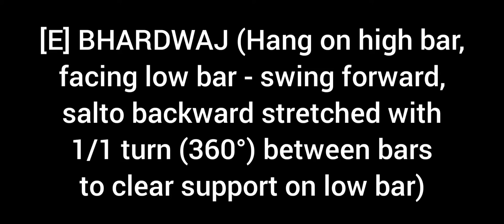[E] BHARDWAJ (Hang HB, facing LB - swing fwd, salto bwd str 1/1 between bars to clear support on LB)